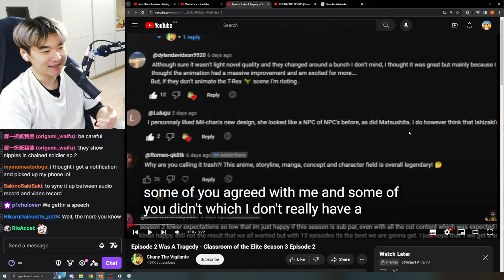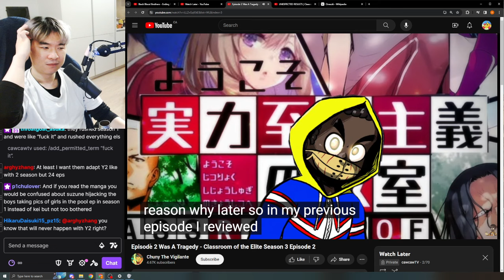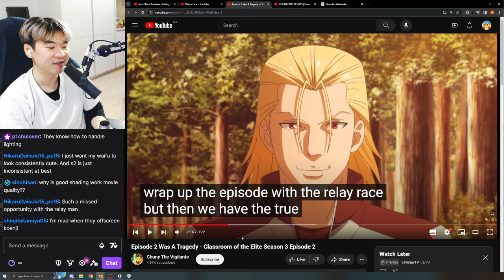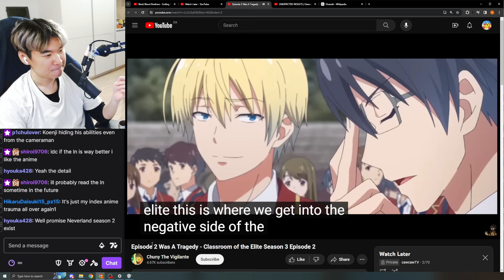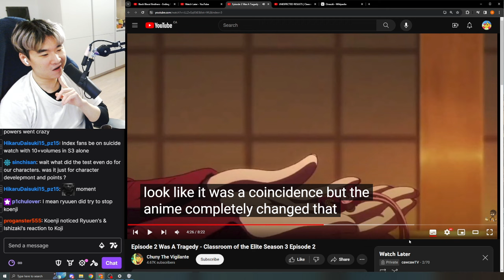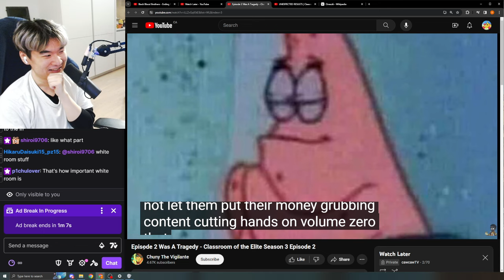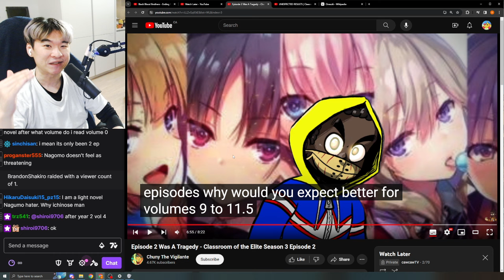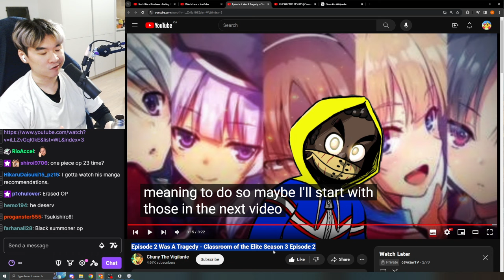Episode 2 Was A Tragedy ? - Reacting to Chuny The Vigilante's Classroom of the Elite Review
Reacting to Chuny The Vigilante's Episode 2 Was A Tragedy - Classroom of the Elite Season 3 Episode 2